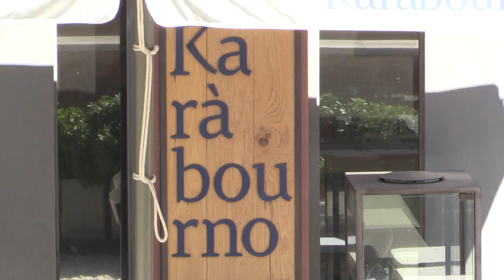Στο Karabourno... λίγο πριν την παρουσίαση των Κόνιαρη, Χρυσικόπουλο και Γλυνιαδάκη